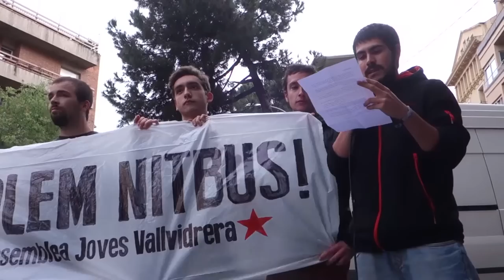Vallvidrera vol Nit Bus [Contrainfos]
Vallvidrera (28/04/2015).- Cassolada i tall del carrer denunciant el greuge dels barris de Collserola que no poden tornar a casa per la nit perque no hi ha servei de Nit Bus. Exigeixen que s´implanti aquest servei perque hi ha una demanda real a Vallvidrera, Mas Sauró i Les Planes